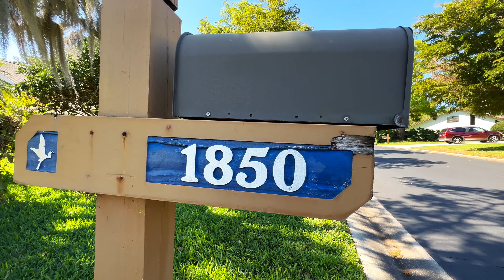1850 Cottonwood Trail, Sarasota, FL